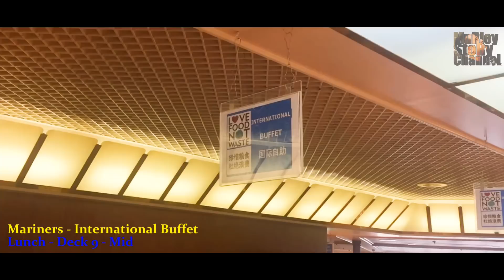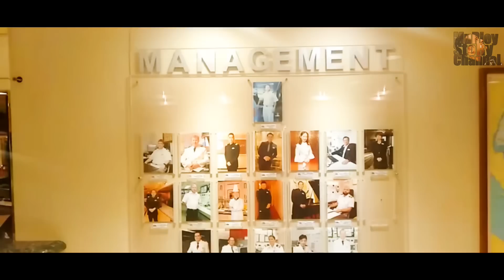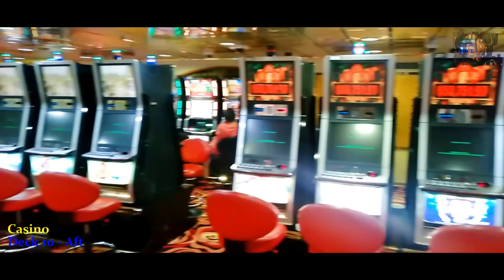Superstar Gemini 2019 | VLOG